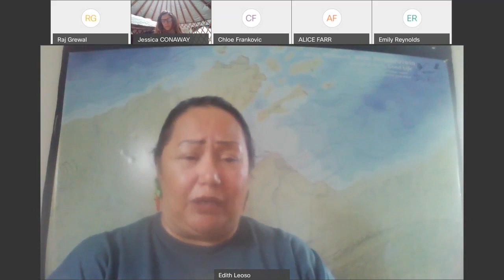Our Shared Future: Great Lakes Ojibwe Culture and Conservation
A discussion with Edith Leoso, Tribal Historic Preservation Officer, Bad River Band of Lake Superior Chippewa. Hosted by the Nelson Institute for Environmental Studies and the Department of Geography at the University of Wisconsin-Madison.